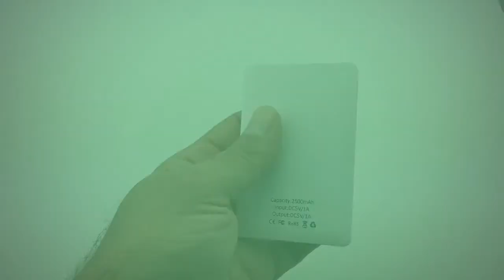Credit Card Power Bank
Stay charged and stylish with these credit card chargers that charge iPhone and androids. Adapter included.